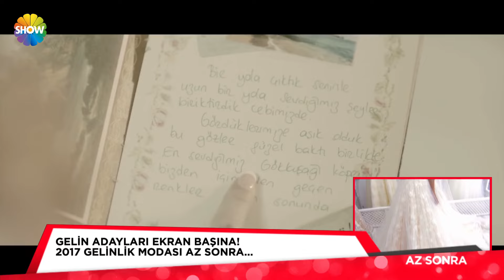Pazar Sürprizi 68.Bölüm